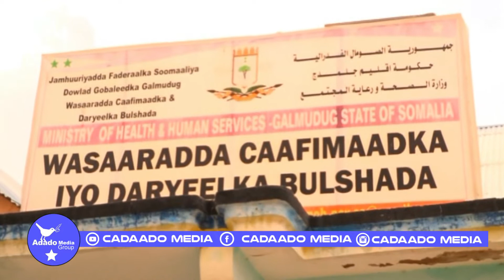Cadaado oo La Gaarsiiyay Agab Caafimaad Oo Loogu Tala Galay Ka Hortaga Covid19